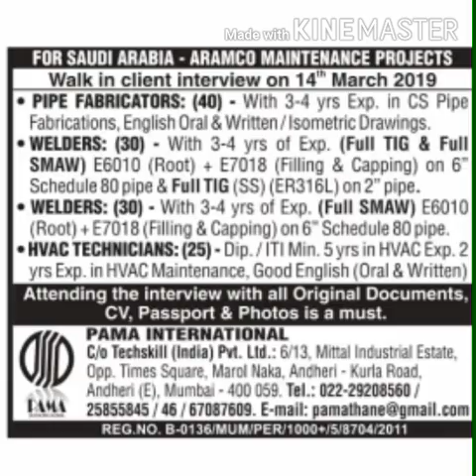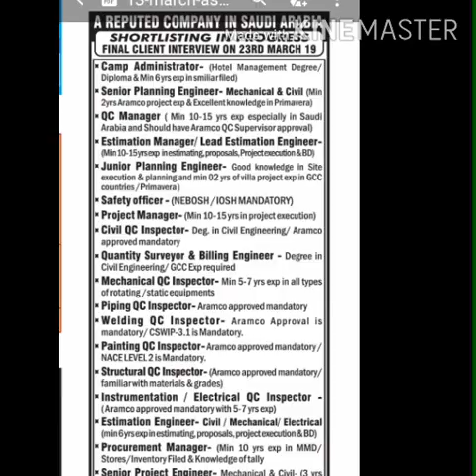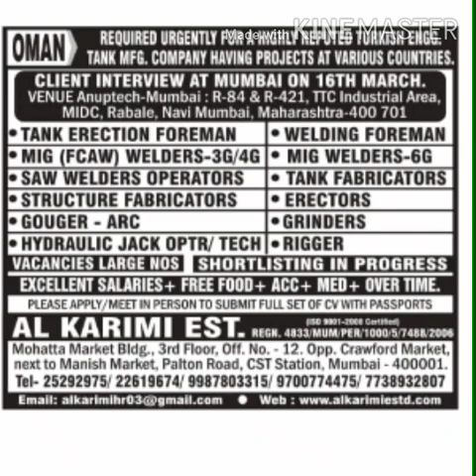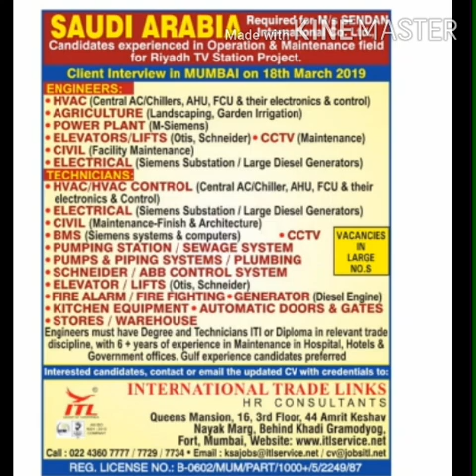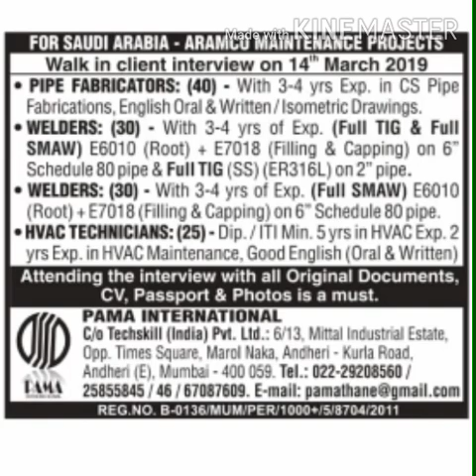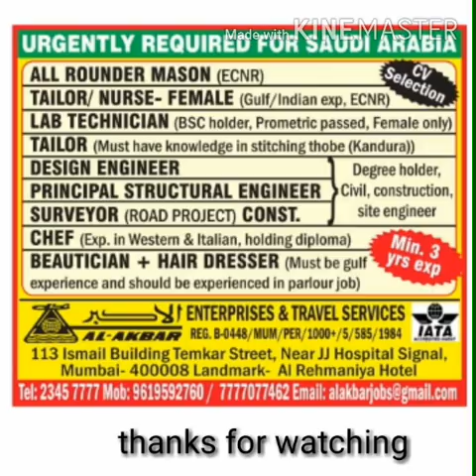New update #02 assignments abroad times news Peper epeper for dubai Qatar Oman Kuwait Saudi Arabia.